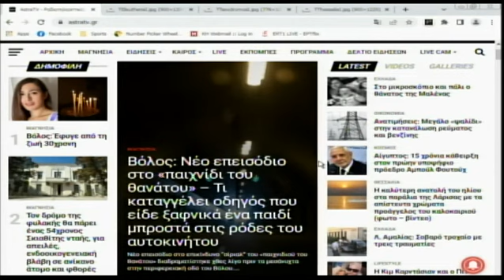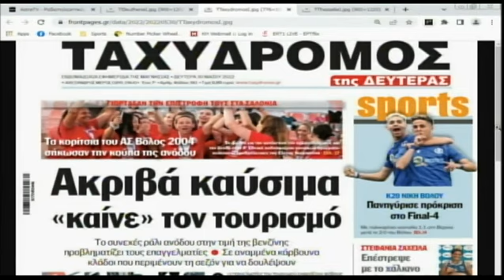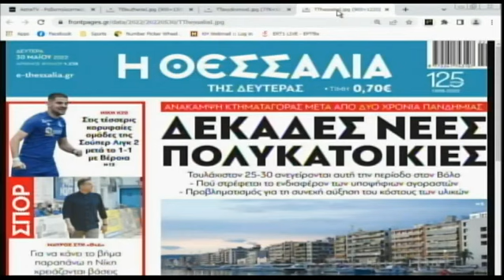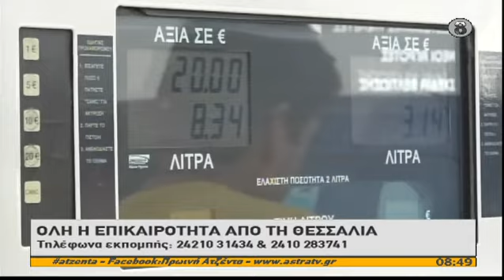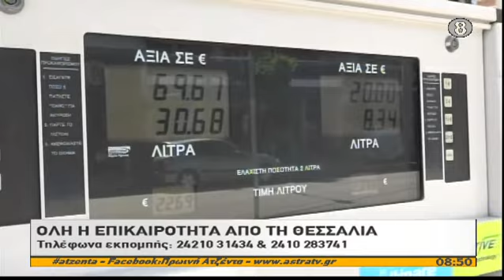Πρωινή Ατζέντα 30/05/2022